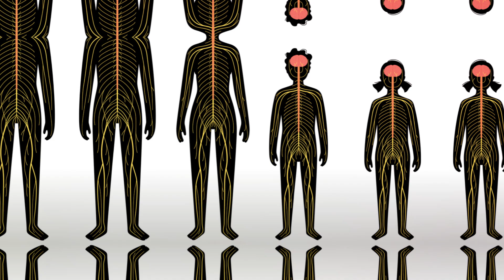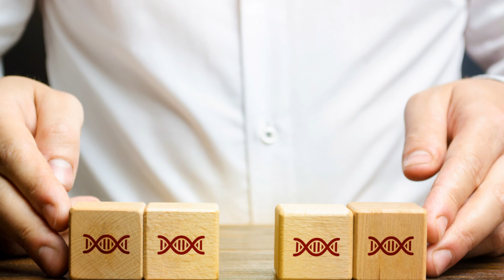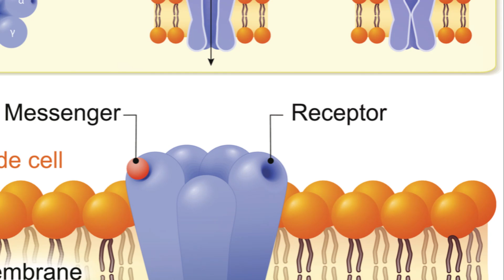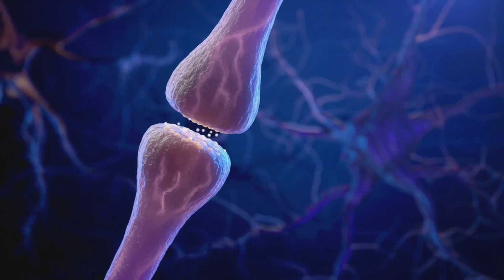The Electrifying Truth: Your Body is Completely Electric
Every cell in your body creates electricity, an invisible force that is absolutely essential to your health. In an ambitious project, the researchers will learn to control the body's electricity, in the hope that it will lead to groundbreaking treatments that can cure cancer or regrow lost limbs.

As you read this sentence, billions of cells in your body are sending electrical signals to each other. It is not only the nerve cells that communicate in this way. New research has shown that electricity fulfills an important function for the development and health of the entire body.